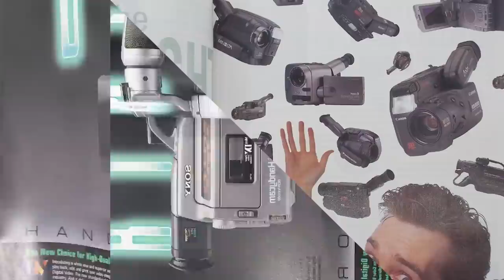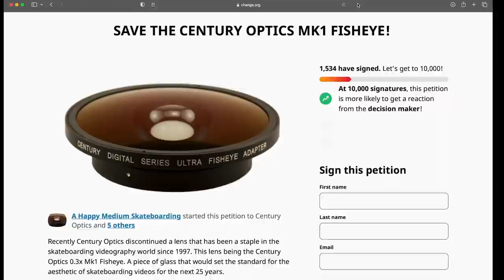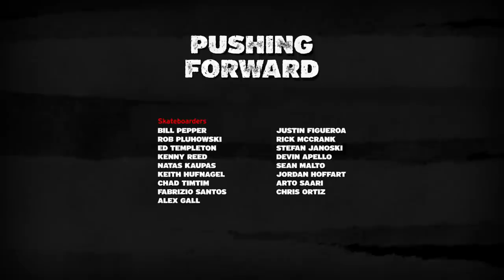VX1000: The Story of Skateboarding's Most Iconic Camera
In this episode of Pushing Forward, we explore the enduring connection between Sony's iconic VX1000 video camera and skateboarding.

The VX1000, with its perfect handle, lightweight design, and exceptional microphone, changed the game in the late 90s and early 2000s. But what has allowed this nearly 30 year old piece of technology to endure in the hearts and minds of skateboarders?

We sat down with some of the most influential filmmakers and skateboarders to get their take on skateboarding's most iconic camera.

Featuring: Tony Hawk, Kareem Campbell, Ty Evans, Ryan Decenzo, Jaime Owens, Buster O'Shea, Hunter O'Shea, Ryan Schorman, Bill Turner, Aaron Homoki, Ricki Bedenbaugh, Matt Eversole, Greg Hunt, Chase Gabor, Dan Wolfe, Chris Ray, Beagle, and Jamie Foy.